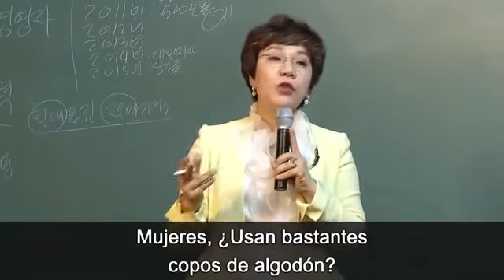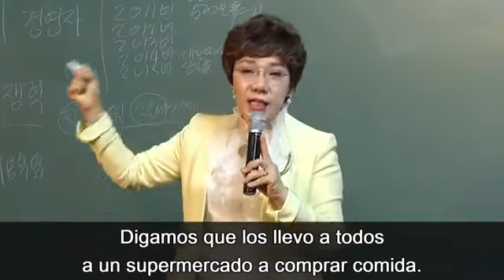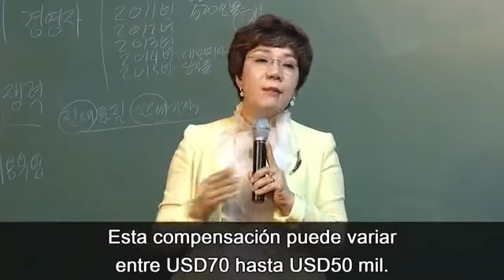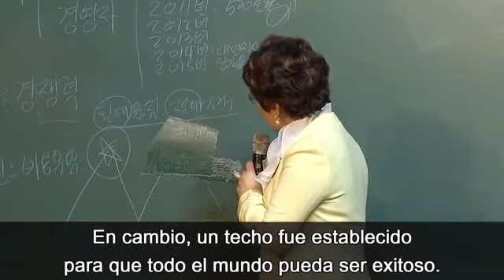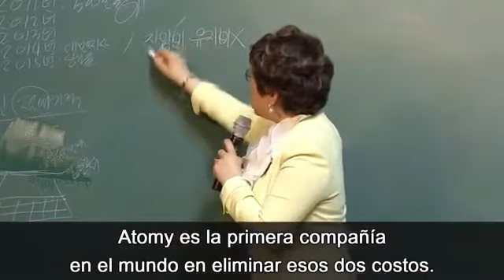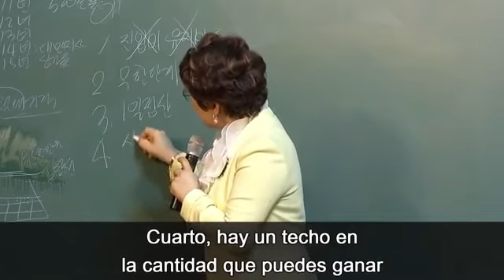6 RAZONES PARA ELEGIR ATOMY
atomy herbday
atomy toallas sanitarias
atomy te
atomy ollas
atomy esponjilla
atomy esponja
atomy guantes
atomy probioticos
atomy lutein
atomy luteina
atomy hydra
atomy acne
atomy lipstick
atomy labial
atomy pure spirulina
atomy spirulina
atomy enzimas digestivas
atomy finezyme
atomy him
atomy hombre
atomy homme
atomy adelica
atomy medicook
alejandro atomy
Alejandro Cortes Oficial
Alejandro Atomy
alejandro cortes oficial
Atomy Pasta dental
Atomy Absolute
Atomy Hemohim
atomy him
como ganar dinero por internet
pnl
como vender
educacion
emprender
negocios exitosos
mente millonaria
el negocio del siglo 21
como ser feliz
emprendimiento
como ganar dinero desde casa
amazon
mercadolibre
linio
alibaba
aliexpress
ebay
suplementos coreanos
detergente coreano
educacion financiera
libertad financiera
builderall
trabajo
empleo
motivacion personal
productos organicos
programacion neurolinguistica
que es atomy
atomy estafa
porque atomy